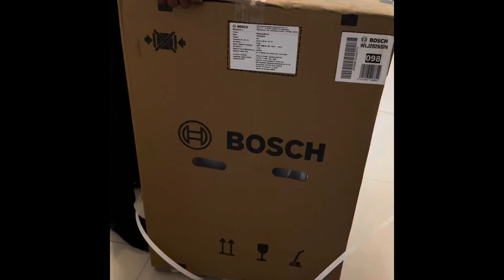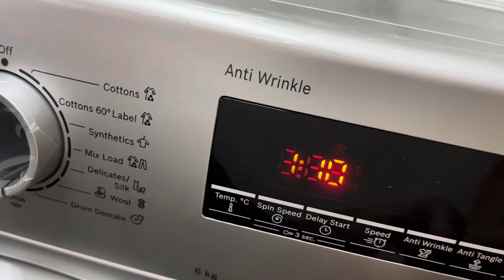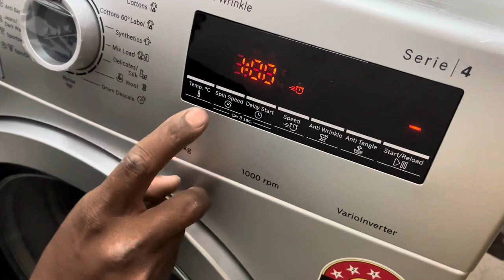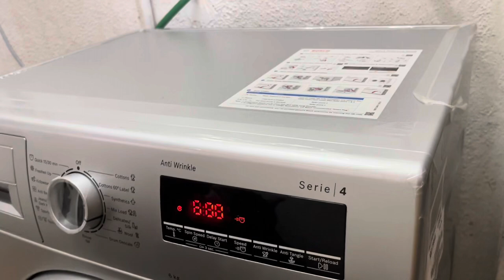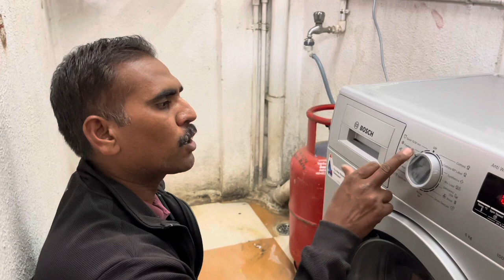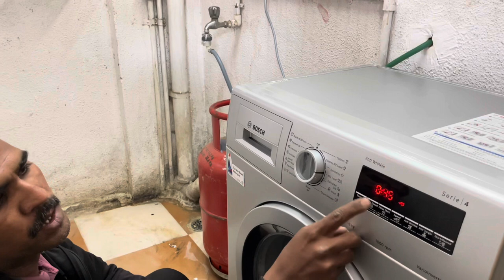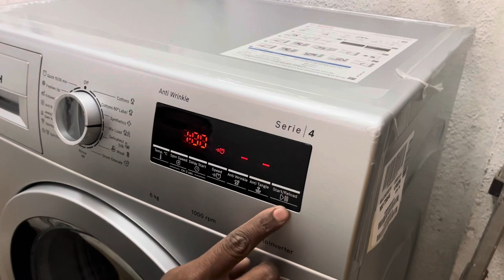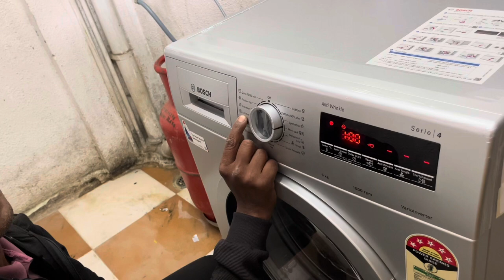New Bosch Serie 4 Front Load Washing Machine Demo